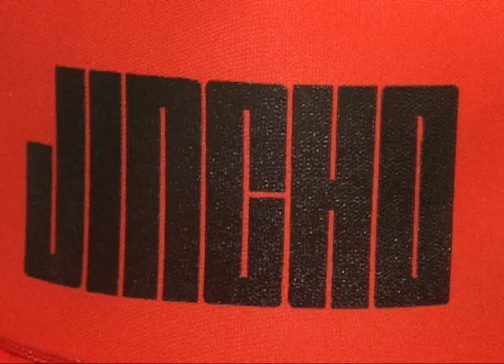Este domingo en Esta Semana (26 de julio)